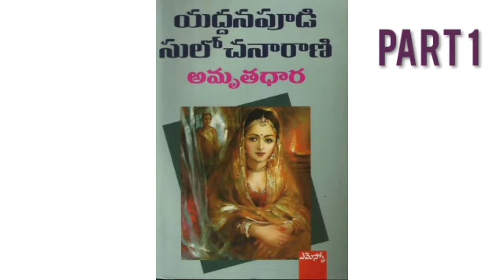Amruthadhaara - PART 1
Amruthadhaara Telugu novel audiobook by Yeddanapudi Sulochana Rani